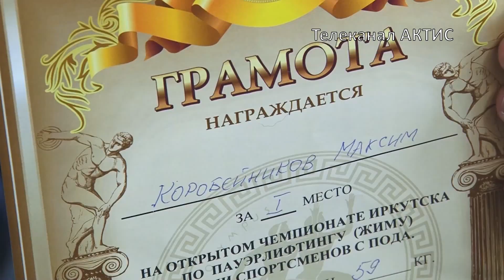Сильные духом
Трое ангарчан, с ограничениями в здоровье,  вернулись с областных соревнований по жиму лежа с золотыми медалями.